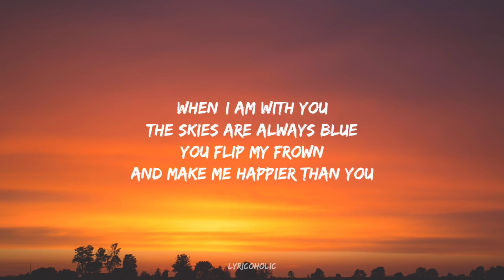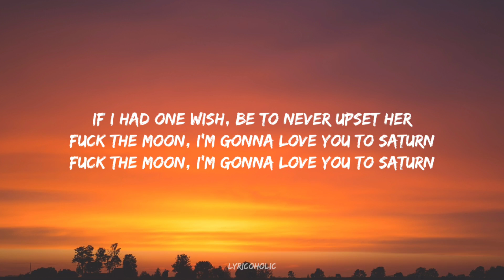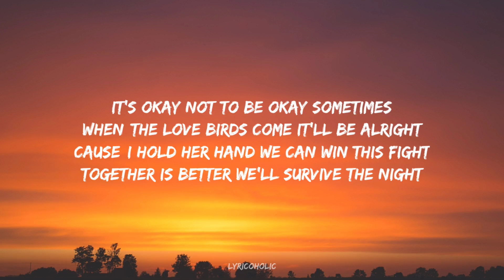Post Malone - Can't Take My Eyes Off You (Lyrics) ft. Khalid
🎵 ​Follow Lyricoholic ❤🔥